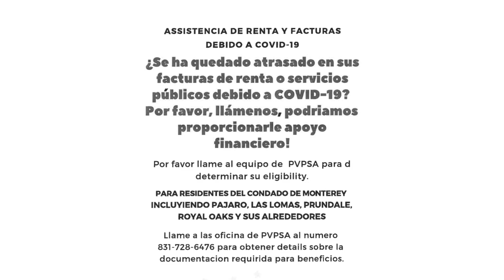Santa Misa, Tercer Domingo de Adviento 13 de Diciembre 9am.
Visita nuestro sitio web para más información y donaciones

Me ha enviado para anunciar la buena nueva a los pobres.
R. Aleluya.

Evangelio
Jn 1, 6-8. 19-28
Hubo un hombre enviado por Dios, que se llamaba Juan. Éste vino como testigo, para dar testimonio de la luz, para que todos creyeran por medio de él. Él no era la luz, sino testigo de la luz.

Éste es el testimonio que dio Juan el Bautista, cuando los judíos enviaron desde Jerusalén a unos sacerdotes y levitas para preguntarle: “¿Quién eres tú?” Él reconoció y no negó quién era. Él afirmó: “Yo no soy el Mesías”. De nuevo le preguntaron: “¿Quién eres, pues? ¿Eres Elías?” Él les respondió: “No lo soy”. “¿Eres el profeta?” Respondió: “No”. Le dijeron: “Entonces dinos quién eres, para poder llevar una respuesta a los que nos enviaron. ¿Qué dices de ti mismo?” Juan les contestó: “Yo soy la voz que grita en el desierto: ‘Enderecen el camino del Señor’, como anunció el profeta Isaías”.

Los enviados, que pertenecían a la secta de los fariseos, le preguntaron: “Entonces ¿por qué bautizas, si no eres el Mesías, ni Elías, ni el profeta?” Juan les respondió: “Yo bautizo con agua, pero en medio de ustedes hay uno, al que ustedes no conocen, alguien que viene detrás de mí, a quien yo no soy digno de desatarle las correas de sus sandalias”.

Esto sucedió en Betania, en la otra orilla del Jordán, donde Juan bautizaba.